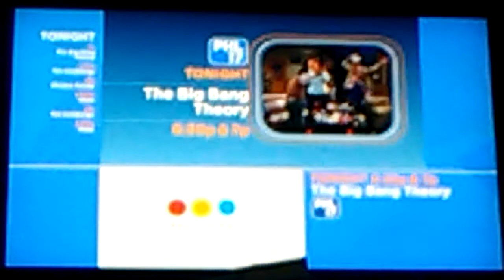PHL17 Split Screen Credits (May 5, 2021)